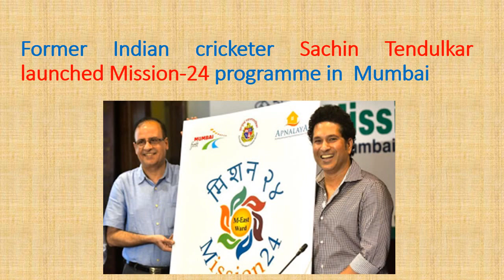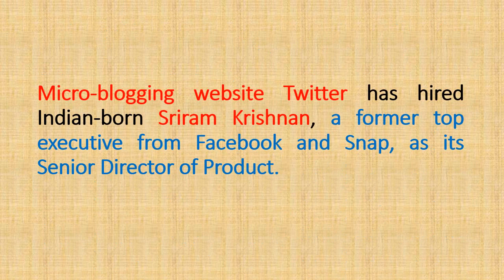Current Affairs 20 September 2017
This video is related to Current Affairs 20 September 2017 for SSC, IBPS, POLICE and other Govt. Exam.